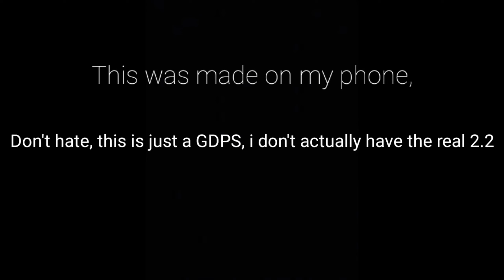Sneak Peek 2.2 Layout | Geometry Dash 2.2 GDPS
I dont got time to type this, GDPS